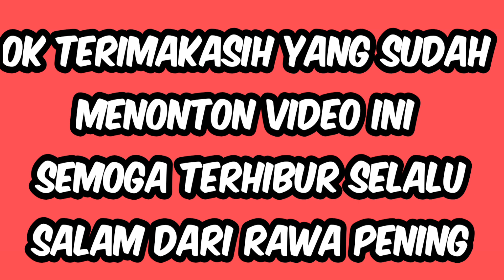ngobor ikan cuma pake alat sederhana hasilnya sangat memuaskan